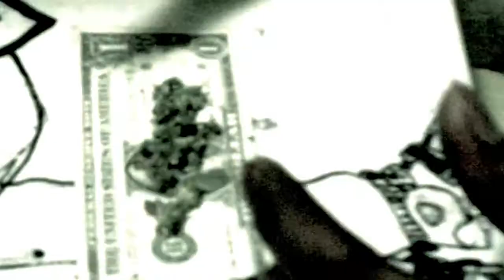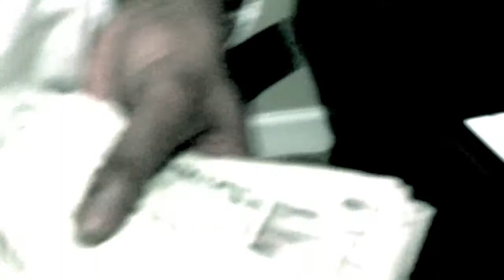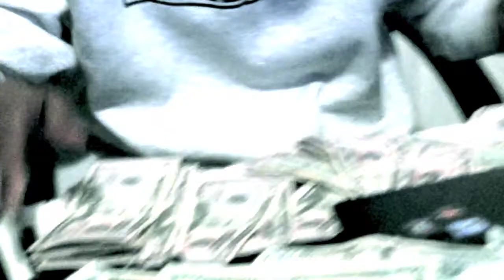YPG MONEY -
40 Acres & Tseed Grafix Exclusive With YPG and Paris Bueller "BANDKAMP"
For the unofficial video of "MONEY"